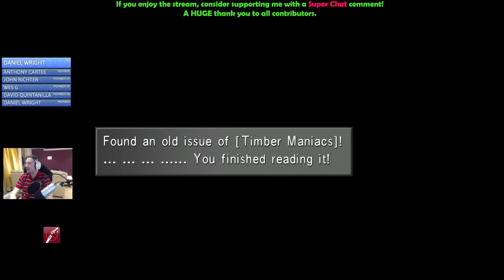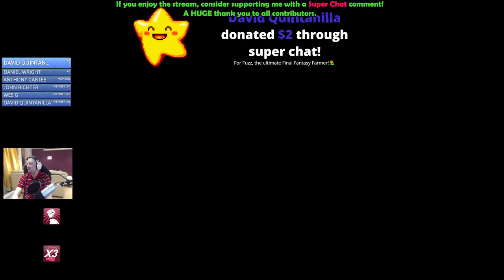Let's Play Final Fantasy 8 Remastered - AP Farming & Dollet RNG Manipulation! - Part 8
Final Fantasy VIII Remastered PLATINUM Walkthrough with Simon

Final Fantasy 8 Remastered is an updated version of the PlayStation classic and is now available for all of the current gen consoles (and PC)!

This walkthrough will help you get the Platinum trophy / ALL Achievements in Final Fantasy VIII Remastered.

Fuzz